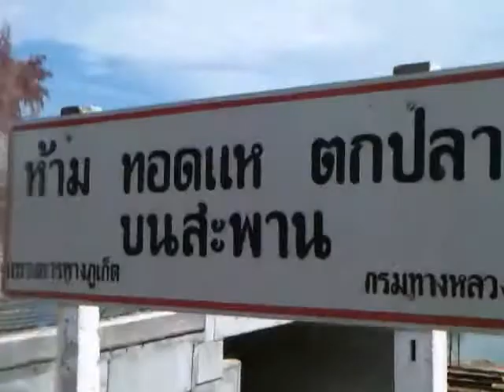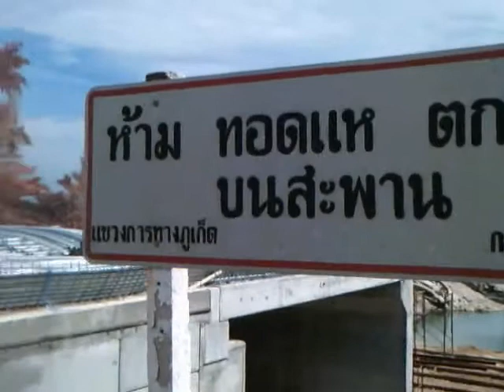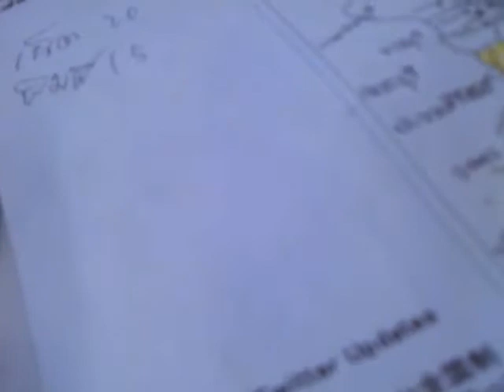Live in Phuket (06h220920)